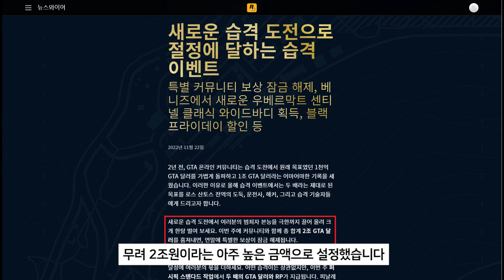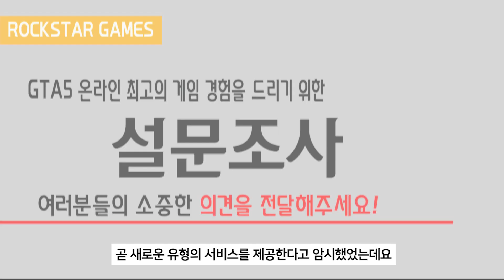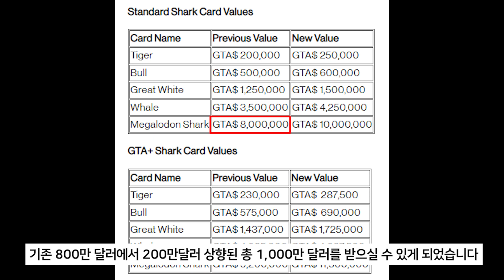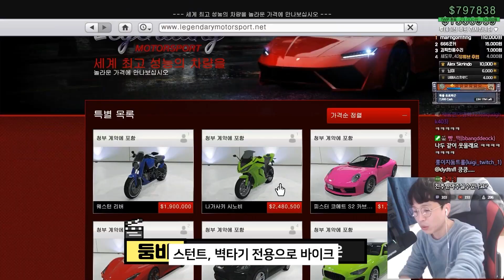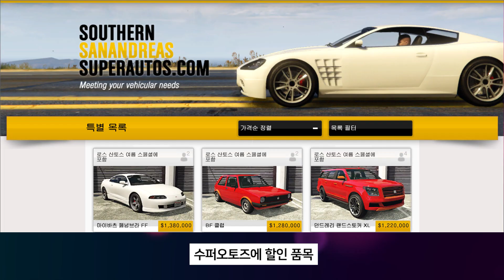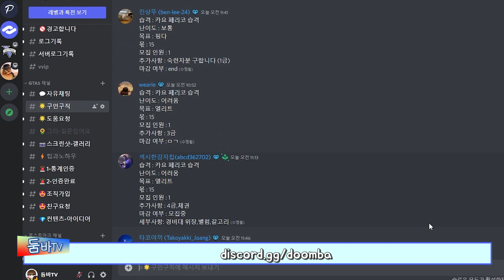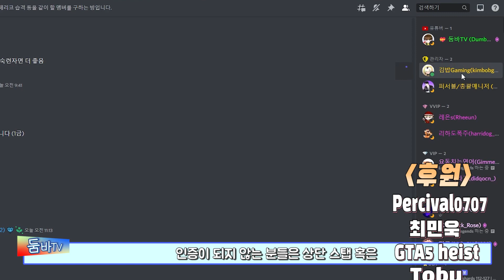★ GTA5 주간업데이트 12월 1주차 : 겨울 업데이트 유출 소식, 월간 업데이트 소식, 첫 청부계약 위크♥ 할인 엄청 많습니다~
00:00 intro
00:06 월간업데이트
01:01 GTA5 크리스마스 선물
01:27 겨울업데이트 유출 소식
02:08 샤크 카드 상향 조정
02:35 청부계약 로우라이더 위크
02:43 레전더리 할인
03:01 제노 리뷰
03:50 주빌리 리뷰
04:18 시노비 리뷰
04:44 리버 리뷰
05:26 수퍼오토즈 할인
05:42 밀 스펙 페트리어트 리뷰
05:56 베니즈 할인
06:16 아뮤네이션 할인
06:35 달러 경험치 3배
06:48 달러 경험치 2배
07:01 럭키휠 보상
07:10 경품이동수단
07:22 무료시승차량
07:29 럭셔리오토샵
07:33 시몬의쇼룸
07:42 타임트라이얼
07:49 특별한정이벤트
08:35 outro